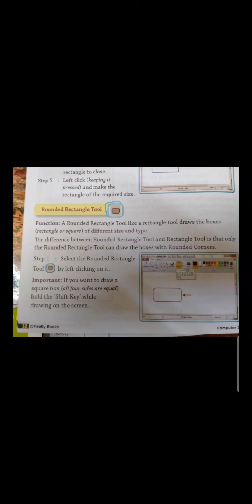CBSE_CLASS 2_COMPUTER_CHAPTER 7_ROUNDED RECTANGLE TOOL